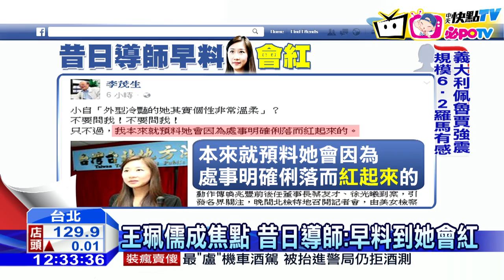20160824中天新聞 兆豐金洗錢案有「嬌」點 美女檢座親上火線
昨天(23號)晚間，北檢針對兆豐金洗錢案召開記者會，派出擁有美國紐約州律師資格的檢察官王珮儒，公布兆豐銀相關缺失，外型亮麗再加上談吐條理清晰，針對繁瑣金融問題都能清楚解釋，也成了全場焦點。